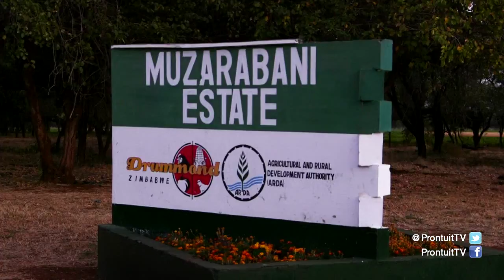Prontuit 13 Augustus 2018: Zimbabwiers oor SA-grondkwessie - Segment 3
Segment 3: Watter lesse kan Suid-Afrika by Zimbabwe leer oor die grondkwessie – wat om te doen en wat om nie te doen nie? Die Prontuit-span het Zimbabwe deurkruis om by boere, sakemense en politici uit te vind wat hulle raad is vir Suid-Afrika.